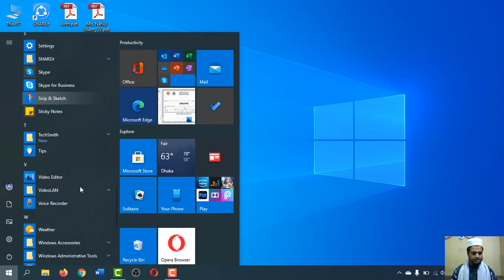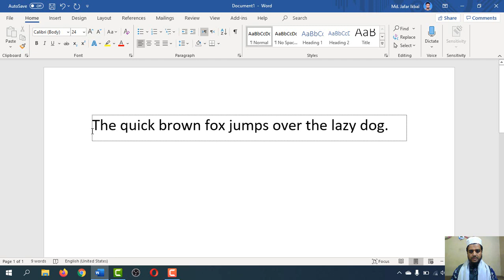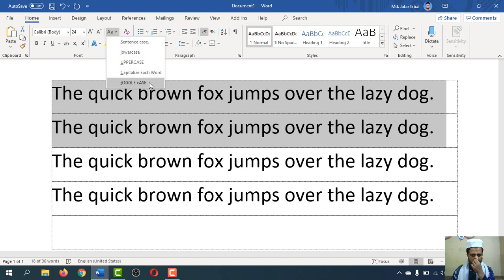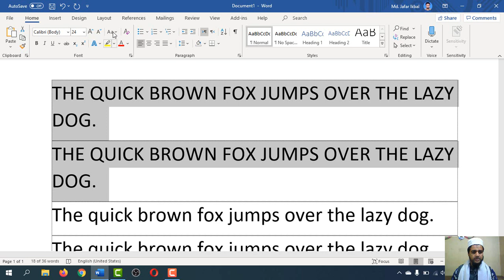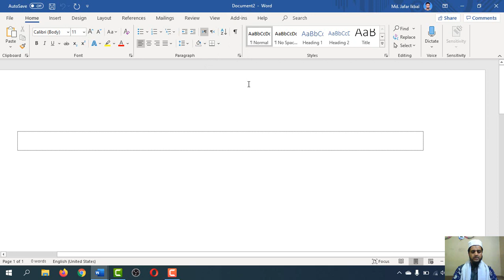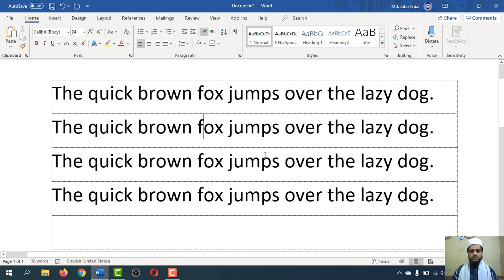Undo Change Case & new file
আনডু, রিডু, কেস পরিবর্তন এবং নতুন ফাইল নেওয়া শিখতে পারবেন।